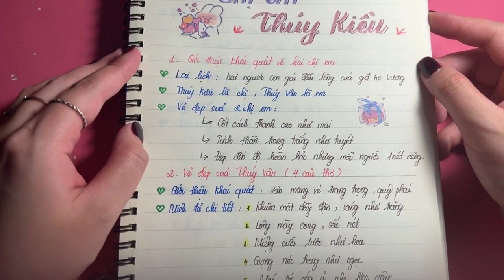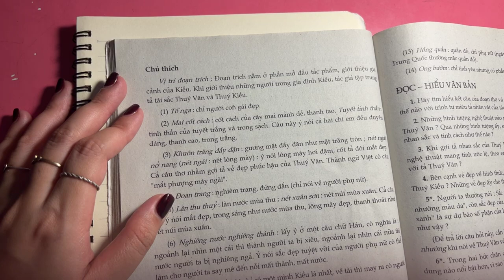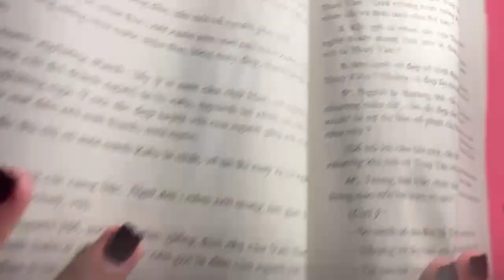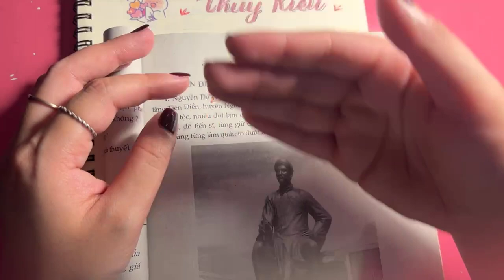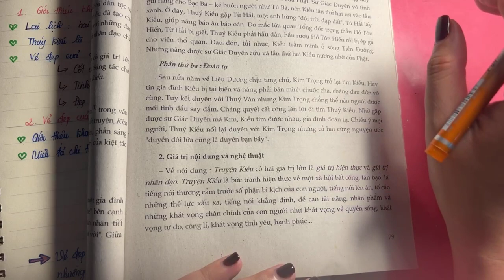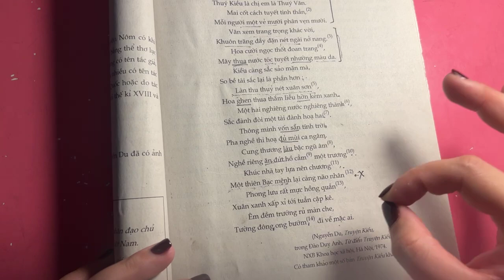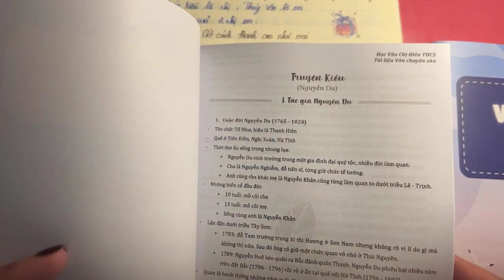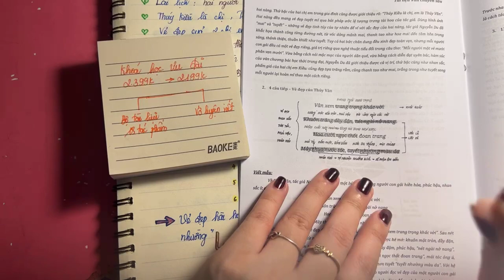TIẾP CẬN VĂN LỚP 9: BUỔI 2 || HVCH